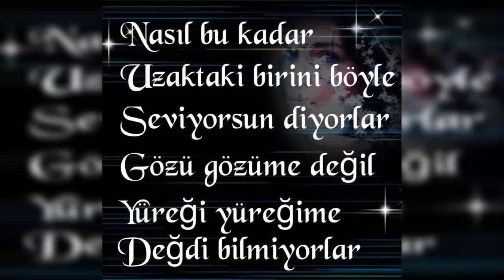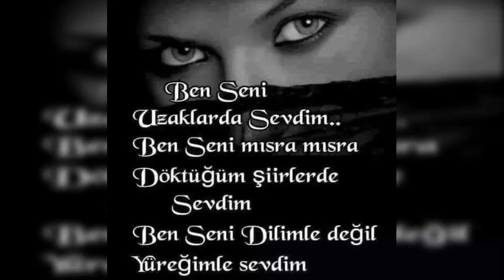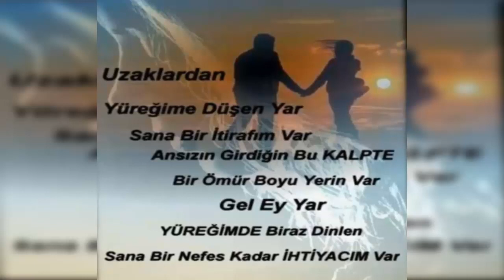Uzaklardaki Nefesim Sol Yanım | Uzaktaki Sevgiliye Sözler